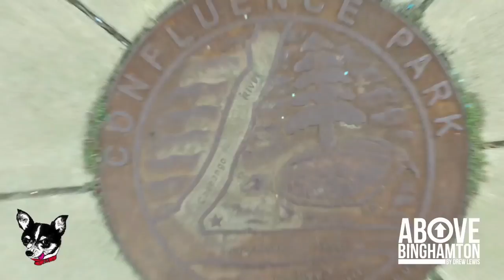Matthew Cornwell - Summertime In Binghamton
Be sure to watch in 1080p HD!!